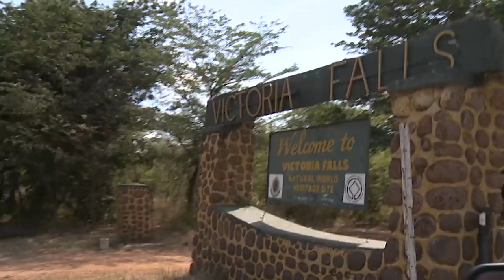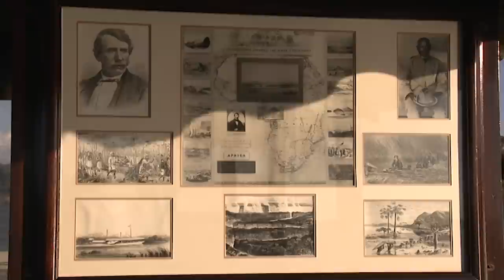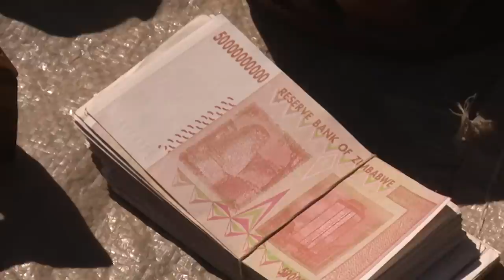Españoles en el mundo: Zimbabue (2/3) | RTVE